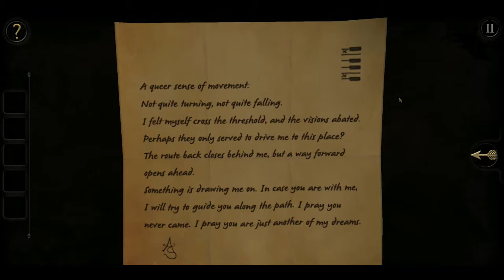The Room (Box 5 END)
The last puzzle box for the horror game, The Room! Enjoy!

I even have a music channel where I sing for covers!